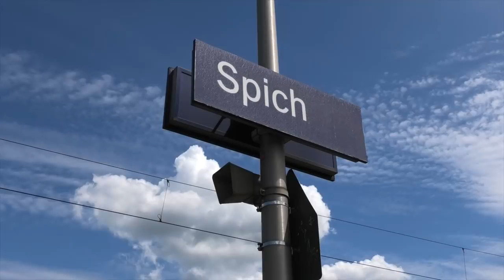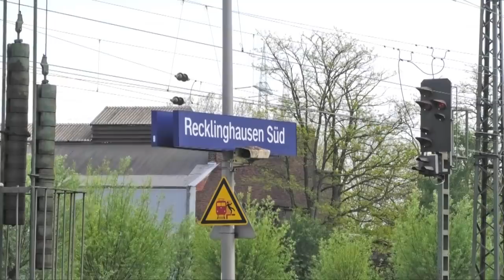Die Rückkehr der Opel Lokomotiven! - Erinnerungen an das Opelwerk in Bochum Laer - Einst & Jetzt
Die Geschichte der Opel Lokomotiven geht weiter. Nachdem 2015, vier Lokomotiven nach Rüsselsheim gingen und Nr5. von Dampflok 38 2267 Ins Eisenbahnmuseum Bochum Dahlhausen geschleppt wurde, begann am 13 Mai 2021 ein neues Kapitel.

Die Rüsselsheimer Maschinen wurden von Diesellok 225 133 in Ihr neues zu Hause bei der BAV Aufbereitung Herne GmbH gebracht.

Das alte Opel Areal in Bochum Laer existiert nicht mehr. Sämtliche Hallen wurden abgerissen und zahlreiche Gleise entfernt. Zur Zeit entsteht auf dem Gelände das Gewerbegebiet Mark 51 7.

Wir machen in diesem Video eine kleine Zeitreise mit einigen Aufnahmen aus der aktiven Zeit im direkten Vergleich zu heute und Erleben noch mal die Überführung von Nr.5 nach Dahlhausen in einer neuen Version und begleiten die Rüsselsheimer Lokomotiven auf der Fahrt nach Herne.